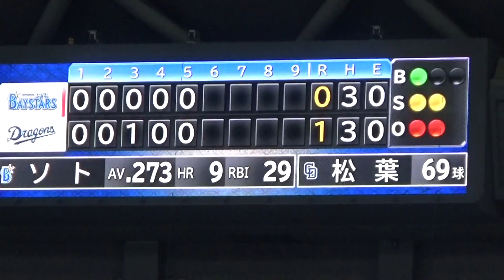8/21 ６回ソト同点タイムリーヒット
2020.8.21　中日先発松葉より